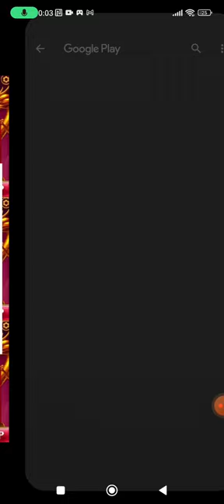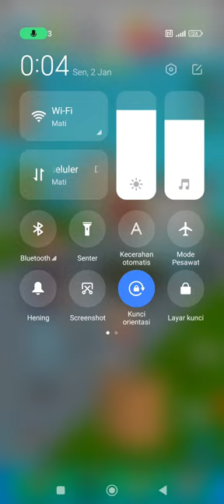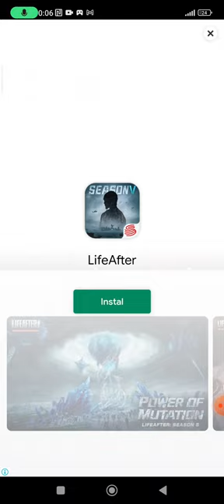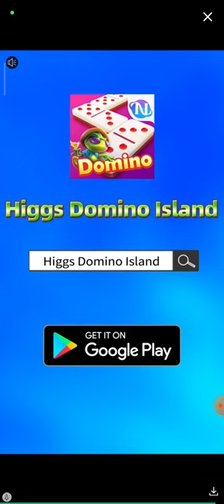Lamar - idle vlog gameplay 1 hour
kalo gak mau ada iklannya, matiin koneksi datanya